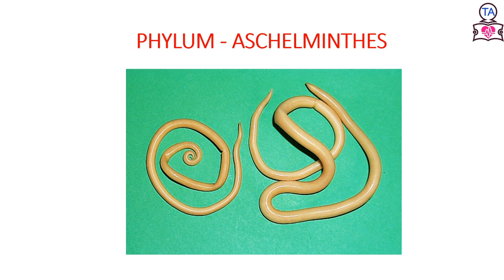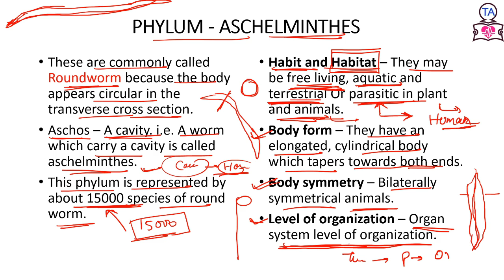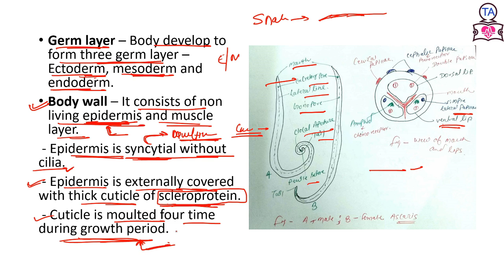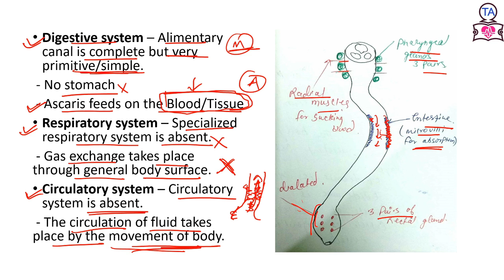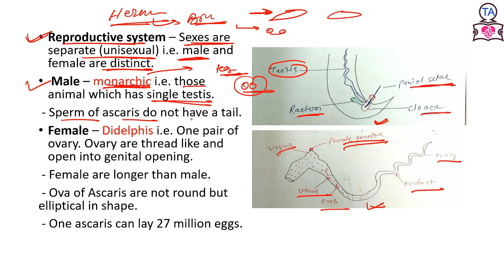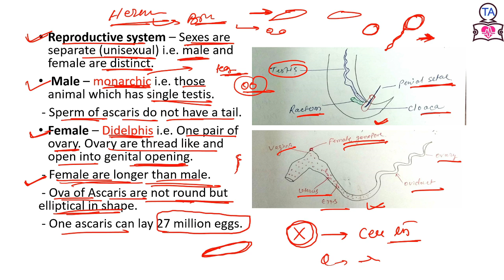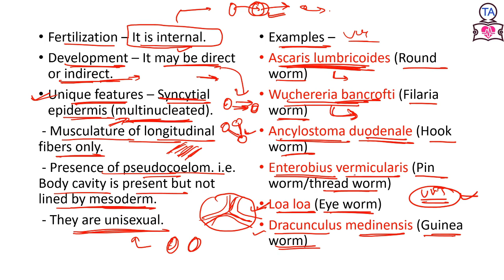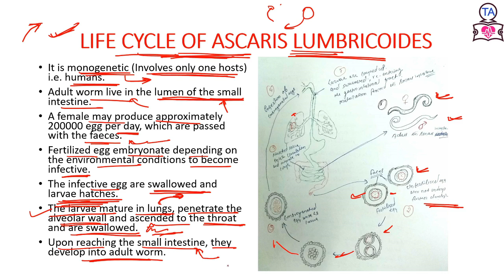ANIMAL KINGDOM, PHYLUM - ASCHELMINTHES. BY TARUN SIR. NEET / CBSE / BSEB 11th BIOLOGY.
This video is for the students who are preparing for NEET and 11th biology.
In this video I have discussed phylum aschelminthes.